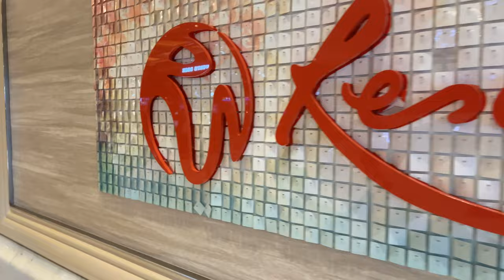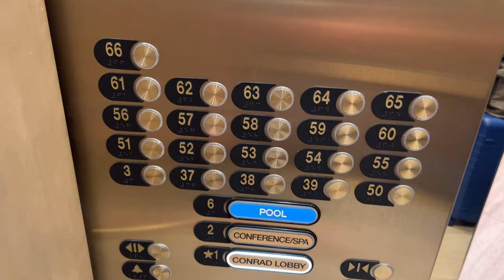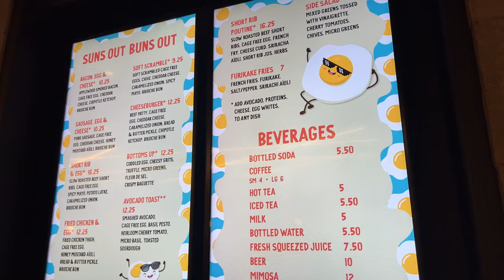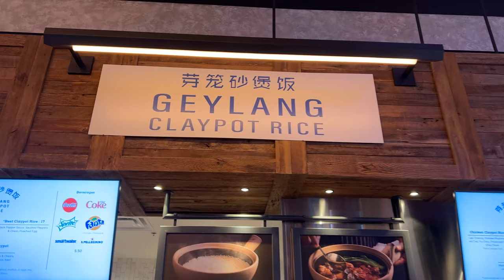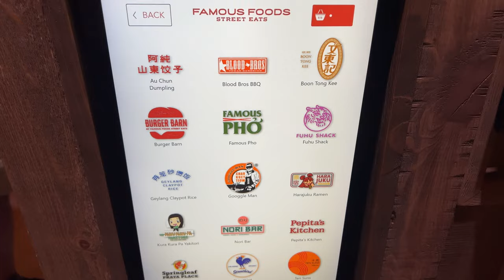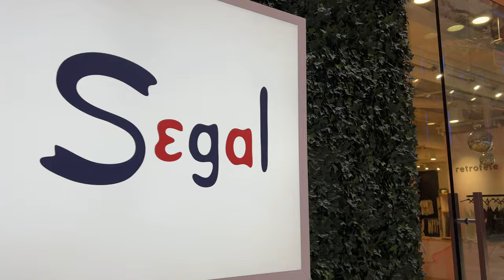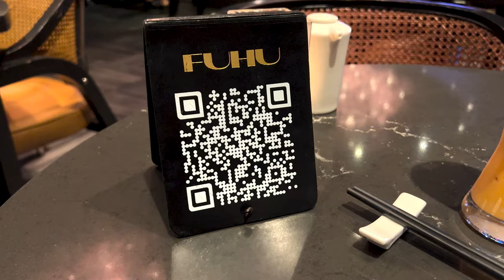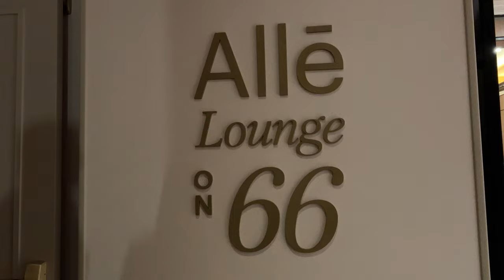Resorts World Full Tour With Conrad Hotel Suite Tour | Best Vegas Strip Hotel?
The Resorts World is three Hotels in one! We stayed at the Conrad Hotel Suite and had the chance to experience some unforgettable moments. They have some incredible shopping and dinning! I think we found our new favorite Chinese restaurant also!

To book the best hotels in the area use this

We used Hotels.com to score the Conrad Hotel at Resorts World. Being a Gold Member gave us a free upgrade as well as other perks! We want you to get great prices on hotels, too. If you book any hotel through this link below, it will help us out a lot as we will receive a portion of the revenue that would normally go to hotels.com (this will not increase your price)

Music Code:
MERI7GIXPSGJJL9U
N5NEIRR25H08FYSM
NYBI8JXH3HKAFSZH
6XSYPR2HKCODPKSB conrad suite tour conrad las vegas at resorts world resorts world conrad suite resorts world las vegas